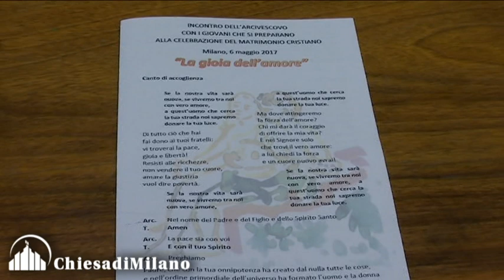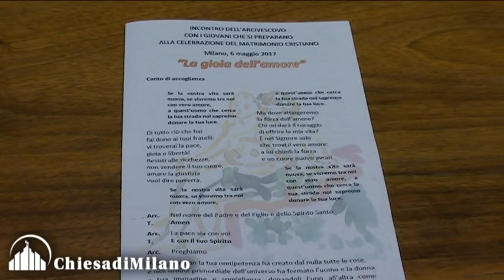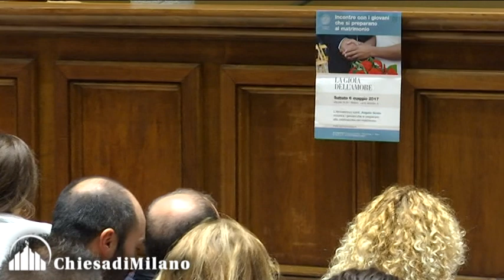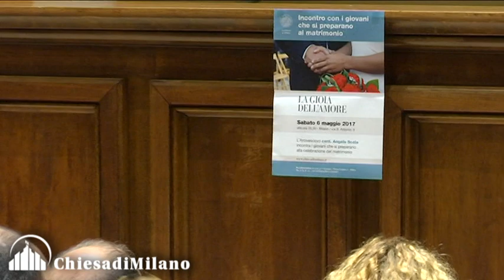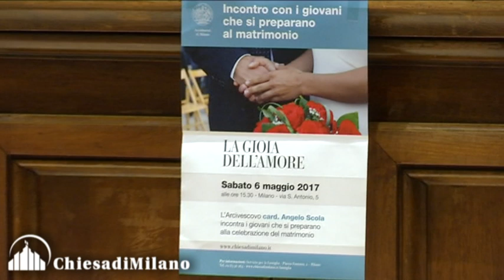6 maggio 2017 La gioia dell’amore, il card. Scola incontra i fidanzati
Milano
Scola ai fidanzati: «L’amore tra voi
vi convince della verità della fede»

Il Cardinale incontrando, come tradizione, i giovani che si preparano a celebrare le loro nozze, ha indicato la bellezza che viene dall’amore per sempre e dal matrimonio cristiano: un dono grande di cui essere consapevoli e da comunicare